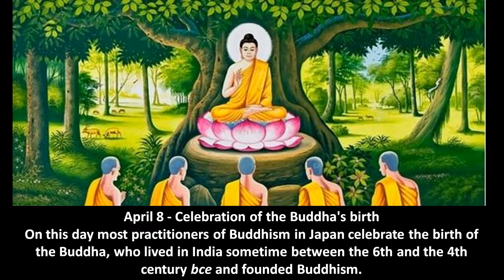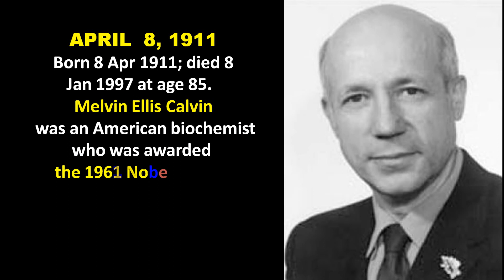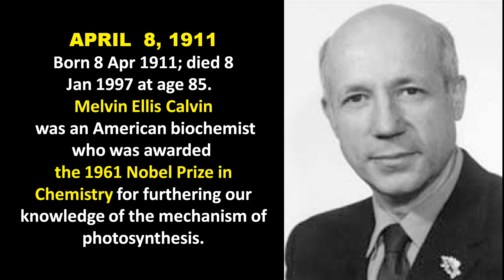IMPORTANCE OF THE DAY - 8th April :: The Most useful video for competitive exams